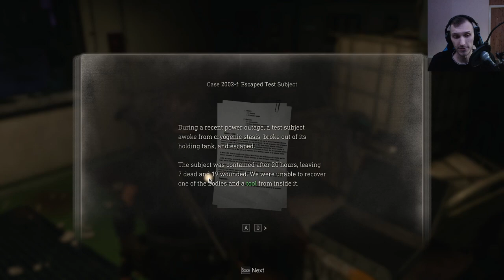WHAT THE F*CK IS THAT!? | Resident Evil 4 Remake | Let's Play | Part 11